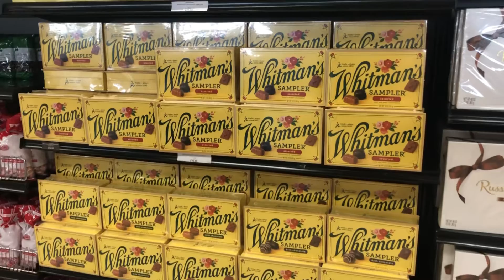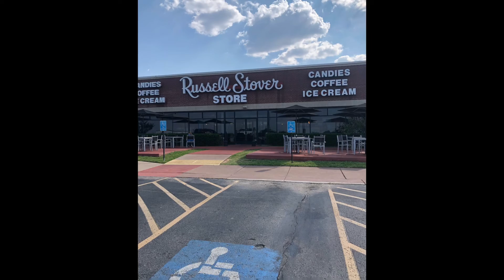เดินทางกลับบ้านแล้วค่ะ เที่ยวทะเลสนุกสนาน#อเมริกา